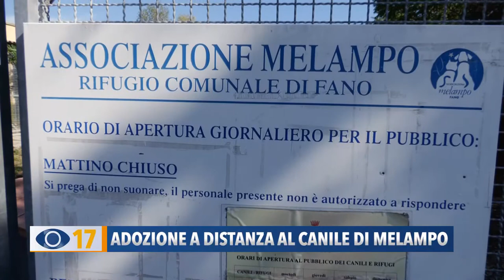Adozione a distanza al canile di Melampo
Non sempre si ha la possibilità di tenere un cane in casa propria, ma da oggi l’associazione Melampo di Fano dà la possibilità di adottare a distanza gli amici a 4 zampe, ospitati nella struttura di Tre Ponti.